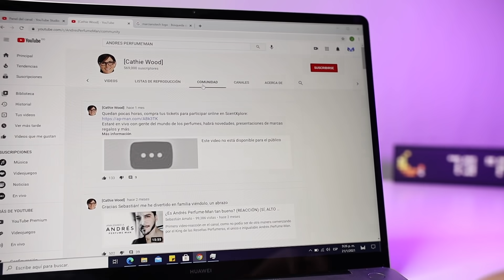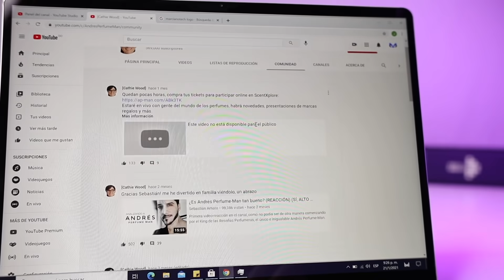CAE OTRO YOUTUBER EN EL HACKEO DE CANALES PARA ESTAFAR!!!!!(Canal restaurado)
Est Youtuber con más de medio millón de subs!

Le han regresado su canal, parece que el se dió cuenta antes de Youtube!